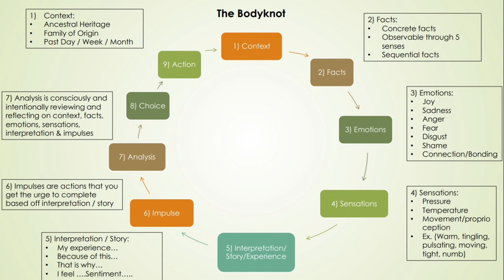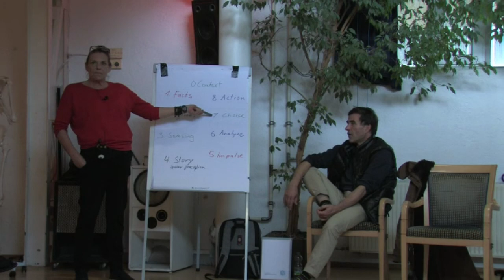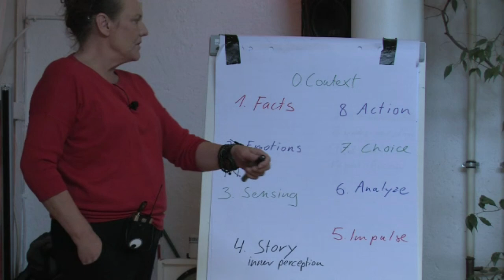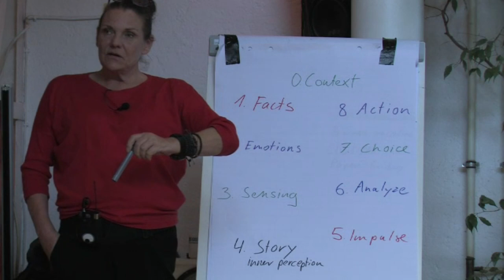You cannot be in your power, before you know how to surrender to helplessness.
Most German translation has been edited out for ease of English viewing (hence the pauses in the video)

Ditte Marcher uses the Bodynamic model of the Bodyknot to navigate the story, choices, consequences and pain of the feeling of helplessness arising from the Will structure developmental stage.

Filmed in Munich, Germany on May 10, 2019 during Practitioner training.
Translator: Wolfgang Brandt